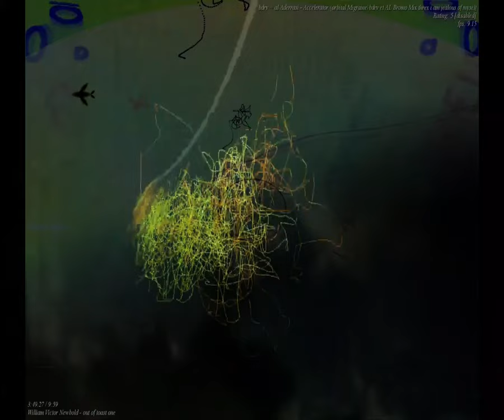[EPILEPSY WARNING] Movie 23 09 07 01h32m53s